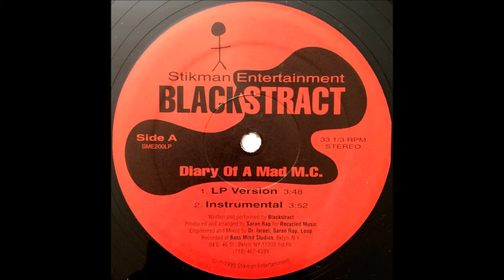Blackstract - Diary Of A Mad M.C. (Instrumental)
1995.
From the Vinyl: Diary Of A Mad M.C.